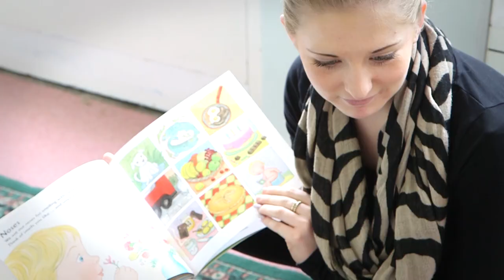Helping parents with children's literacy | Celebrating Impact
Professor Cathy Nutbrown has been working on family literature research for twenty years. In this video, you can see the impact of her work at Grace Owen Nursery School in Sheffield, where practitioners work with parents to help them support their children with everyday literacy.

The ORIM framework (Opportunities, Recognition, Interaction, Model) has informed this work, helping to empower parents with the confidence to support their children, with simple ideas for using literacy in everyday life. From reading stories together, to using logos while out shopping - see the impact on diverse families in this video.

Professor Cathy Nutbrown is winner of the Society category of the ESRC Celebrating Impact Prize 2013.

The ESRC Celebrating Impact Prize recognises and rewards the successes of ESRC-funded researchers achieving outstanding economic and societal impacts.

Let’s connect!